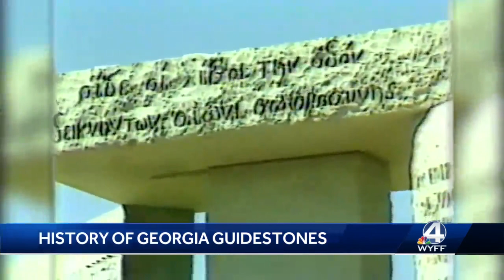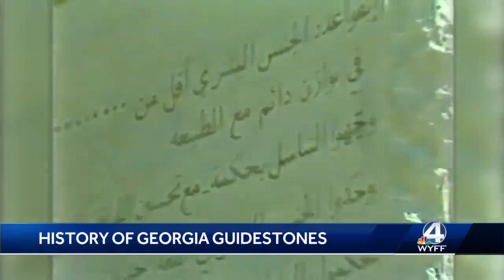History reveals mystique, mystery behind Georgia Guidestones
The story of the explosion and demolition of the Georgia Guidestones this week has generated a lot of questions and controversy about just what the granite structure is.